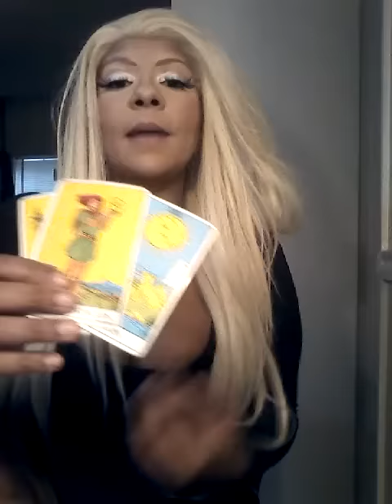Virgo November 2016 TAROT